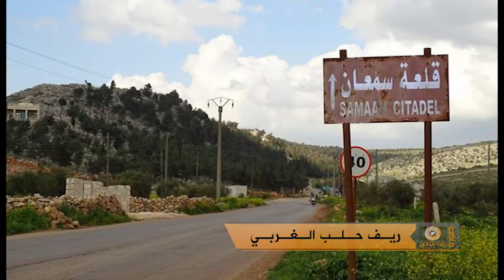صورة من بلادي - الحلقة 16